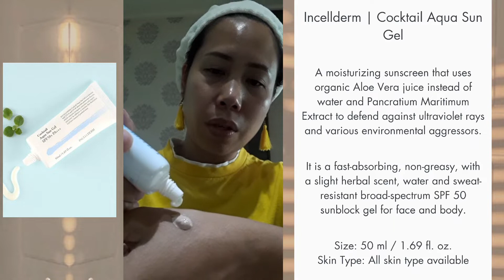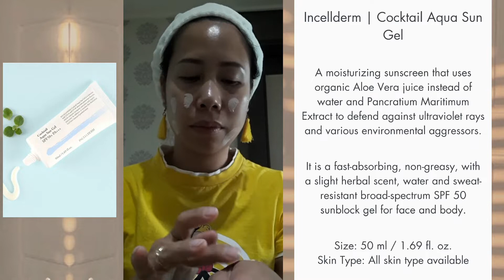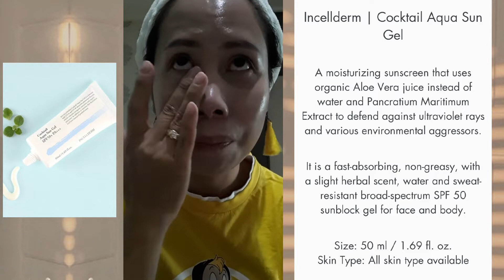SUMMER MAKE UP | WATERPROOF MAKE UP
this make up style is good for summer season.
vellato mist, bb cream, sun gel, liptint, lip matt.

Keep on watching and sharing. thank you!